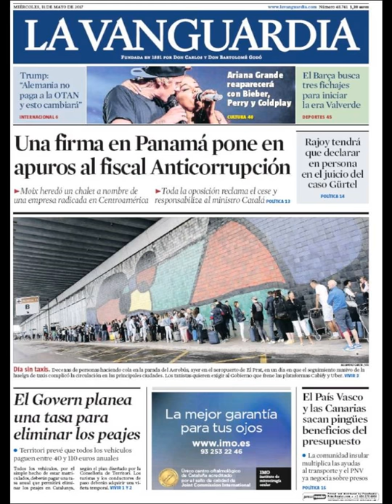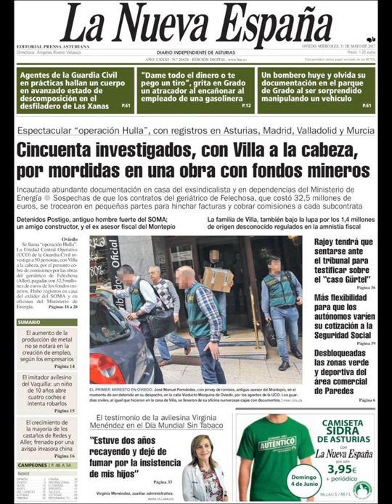Noticias Miércoles 31 Mayo 2017 Titulares Portadas Diarios Periódicos España Spain